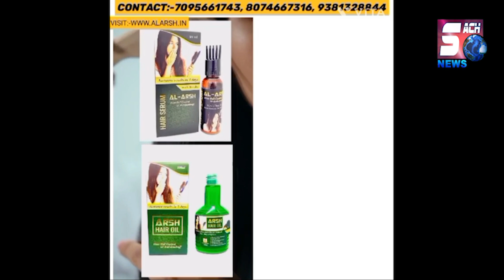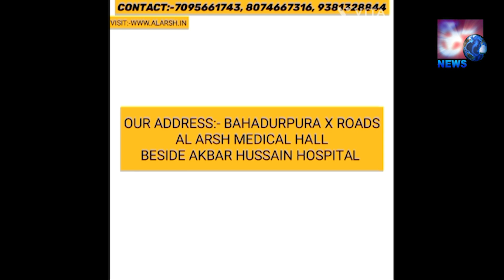KTR Ka Putla Jalakar Congress Leaders Ne Kiya Ethajaj | HYDERABAD | SACH NEWS